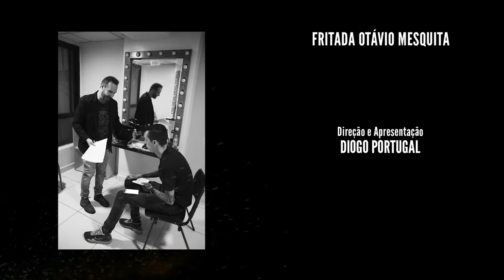FRITADA COM OTÁVIO MESQUITA (COMPLETO)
Esta no ar a Fritada do Otávio Mesquita!
E a próxima é dia 01/12 no teatro LIBERDADE

Humorista desta Fritada:
Nil Agra
Criss Paiva
Pedro Lemos
Irmãos Piologo
Matheus Ceará